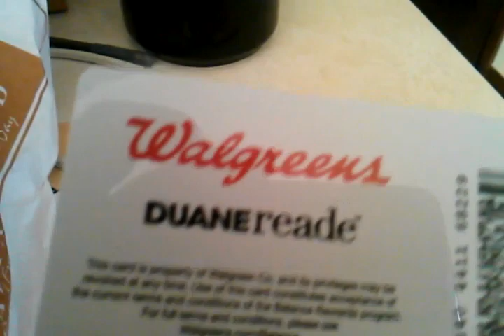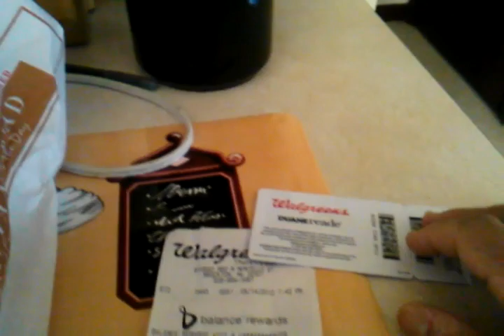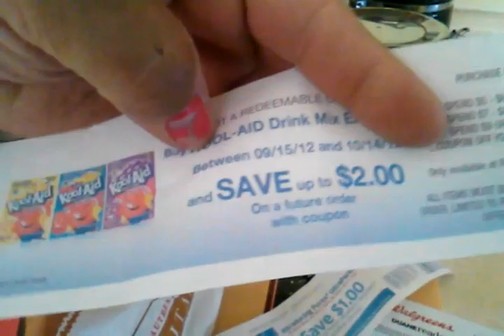Balance rewards card ya la tengo